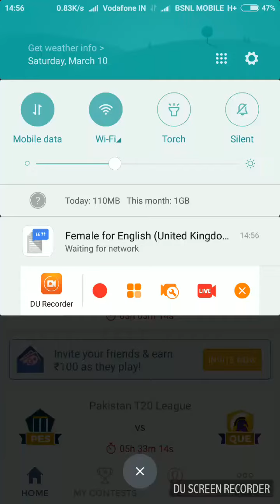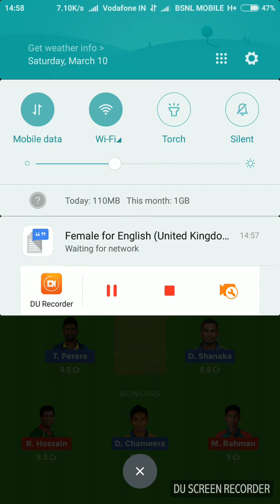SL vs BAN 100% Grand league winning team.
Teak created by experts.. Must go with this team.